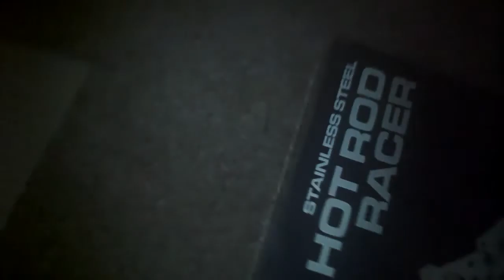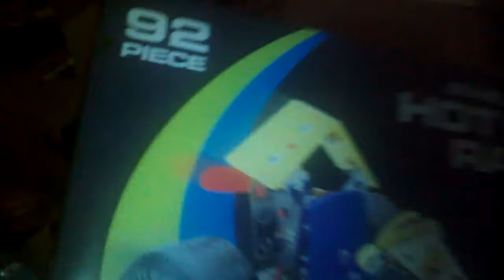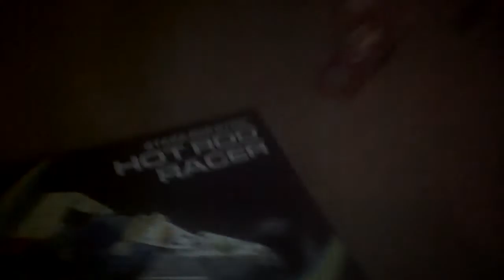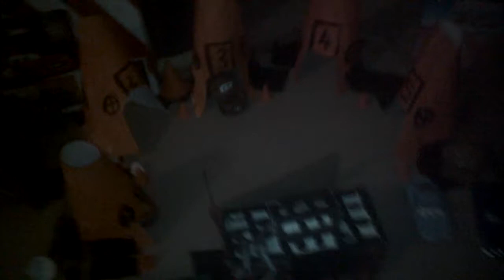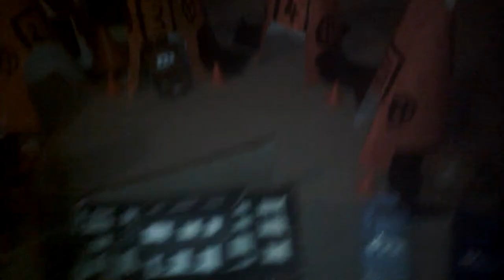Please suggest a custom to make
From Cars 1, 2 and 3